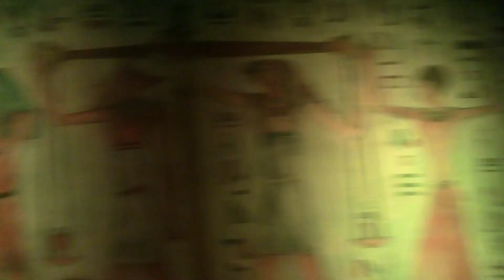cot tour 2